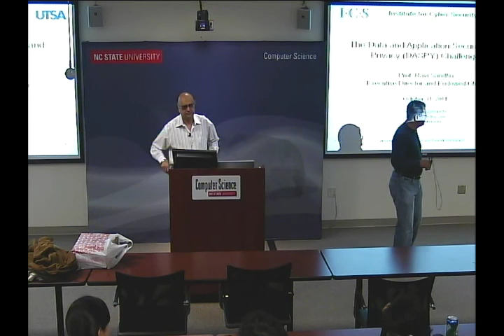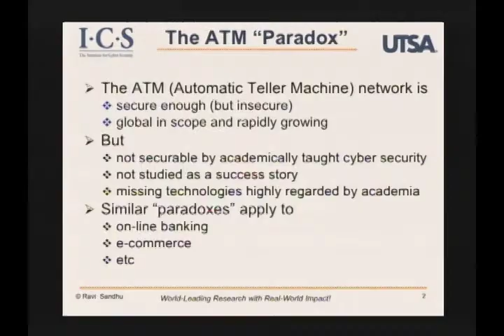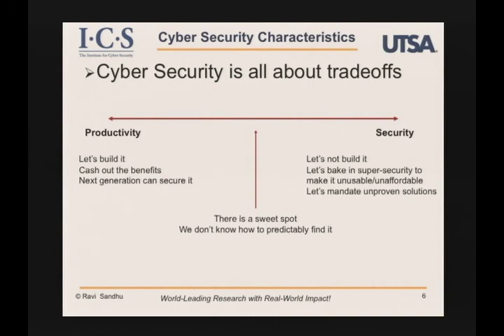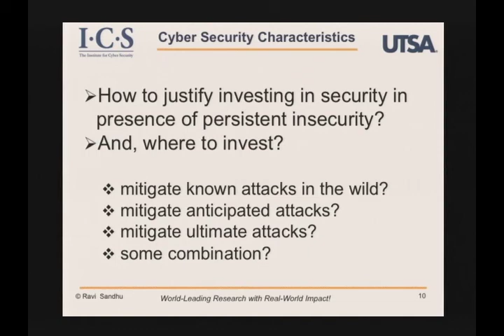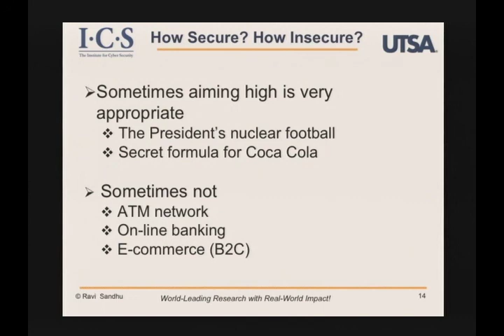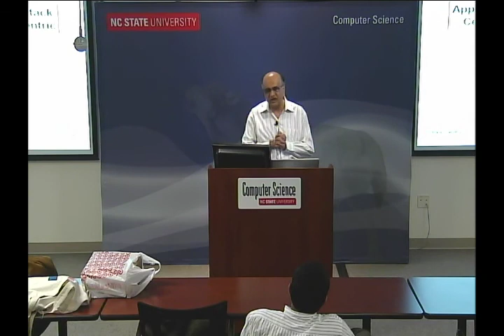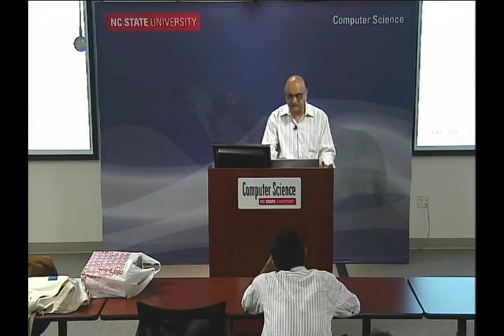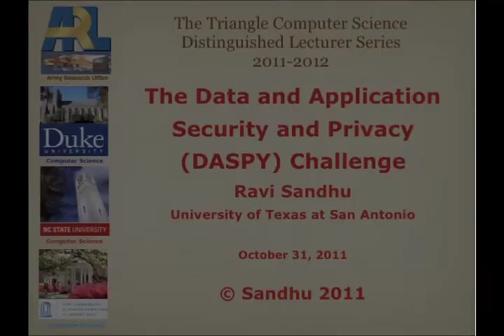The Data and Application Security and Privacy (DASPY) Challenge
Ravi Sandhu, University of Texas at San Antonio

DESCRIPTION & LINK:
This lecture has been videocast from the Computer Science Department at NCSU. The abstract of this lecture and a brief speaker biography is available